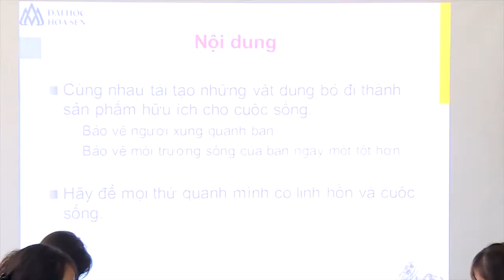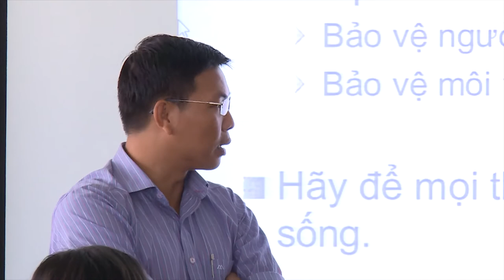Chủ đề 2: "Cuộc đời thứ hai"